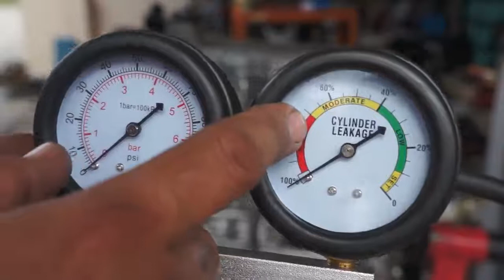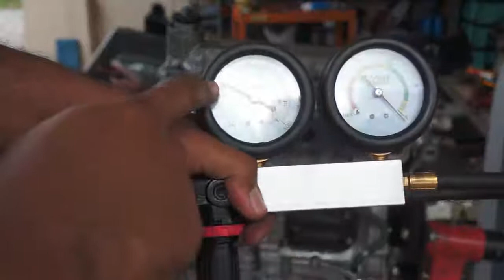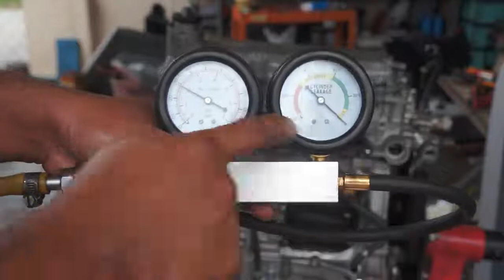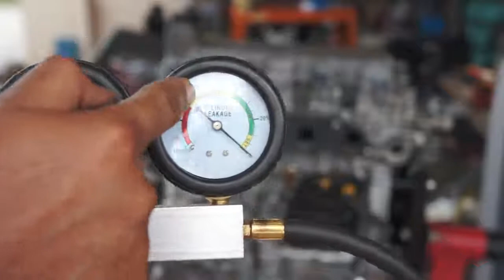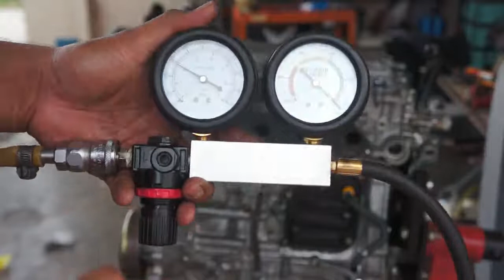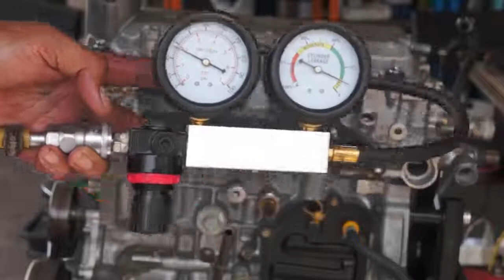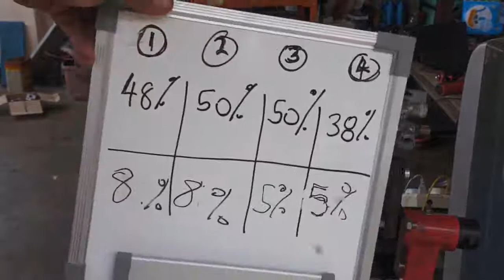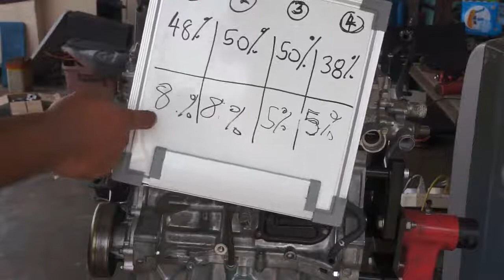L15A2. honda fit / jazz / city i-DSI. engine full overhaul ( part 10 ) - leak down test after